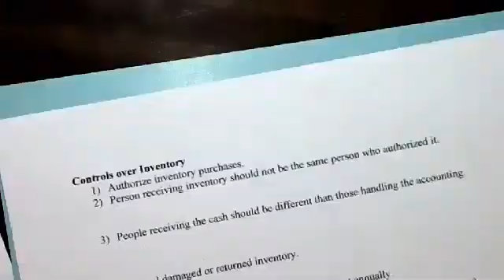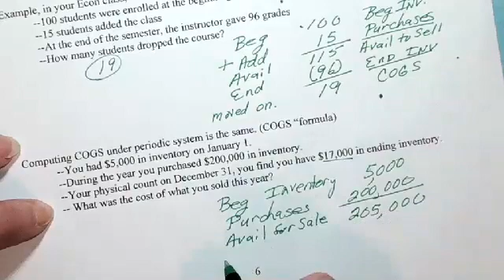Inv Odds and Ends part 2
Controls over inventory, shrinkage and cost of goods sold formula